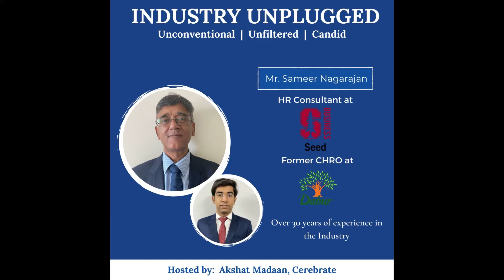Industry Unplugged Episode 5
Cerebrate presents Industry Unplugged wherein we get Industry experts to give an honest opinion of the corporate world. We hope to get an unabashed and unplugged overview from these experts, an insider look that will help us in learning the tricks of the trade.

 In conversation with Mr Sameer Nagarajan (@), HR consultant at Seed Business and former CHRO at Dabur. With over 30 years of work experience in the field, he is an expert in Strategic Business Partnering, Organisation Efficiency and Talent Management.

He's here to share his experiences and give you unfiltered and real advice. Let's use the comments section as a platform to facilitate discussions!